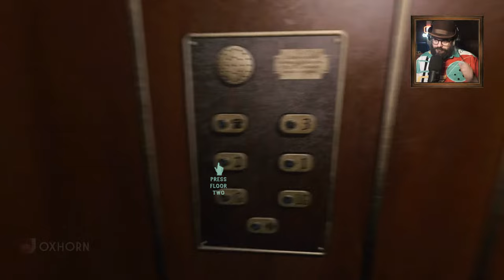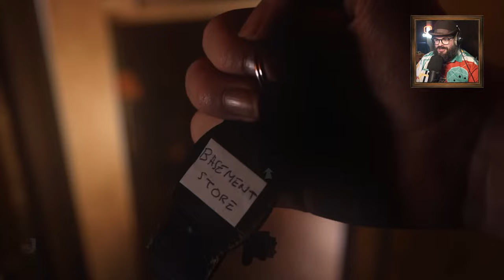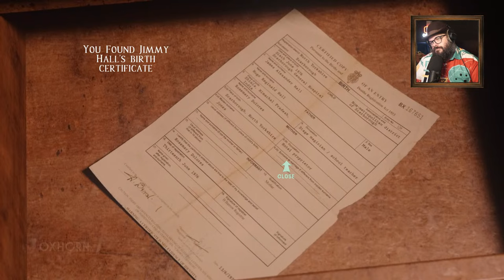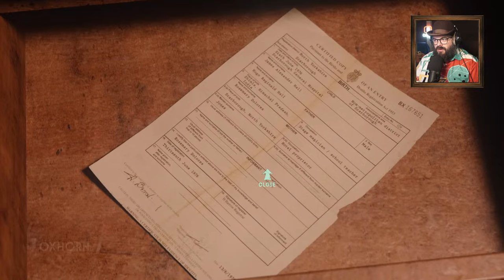Oxhorn Plays At Dead of Night Part 3 - Scotch & Smoke Rings Episode 719